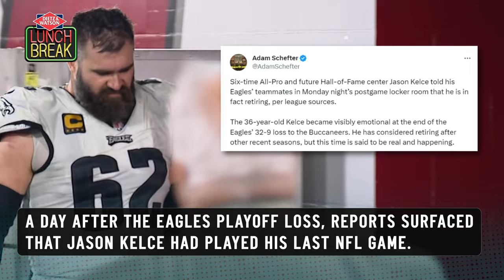Keeping track of the rumors, posts, and quotes surrounding Jason Kelce's decision on retirement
Will the Eagles legendary center come back for one more year? 🤔 🦅